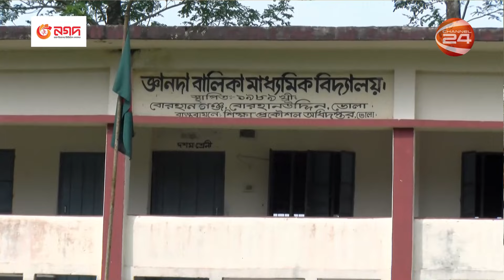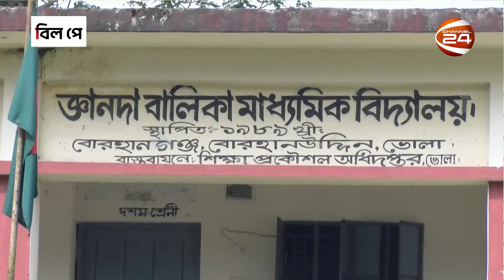ভোলায় জরায়ুমুখ ক্যান্সারের টিকা নিয়ে সকল শিক্ষার্থী সুস্থ আছেন | Bhola | Channel 24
»» Office Address:
Bangladesh.